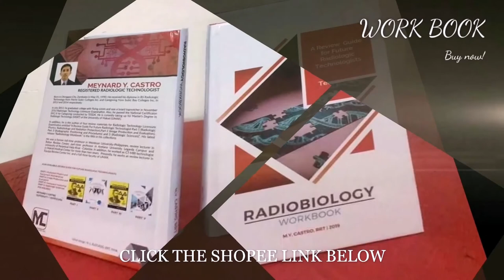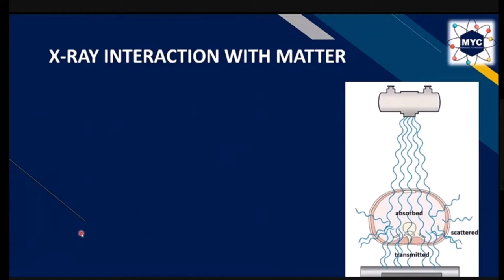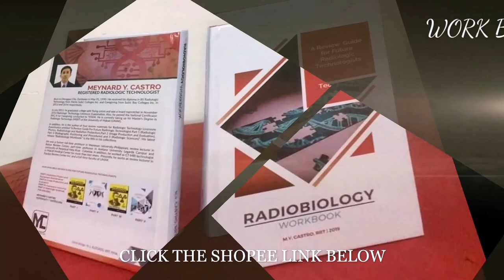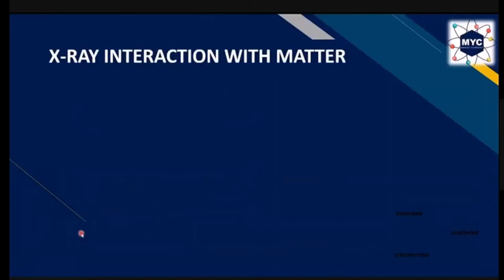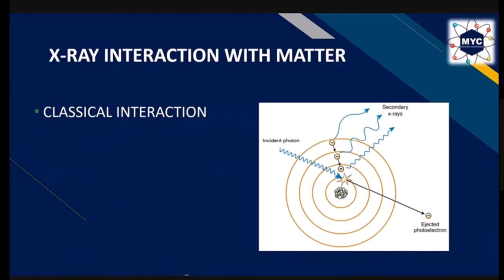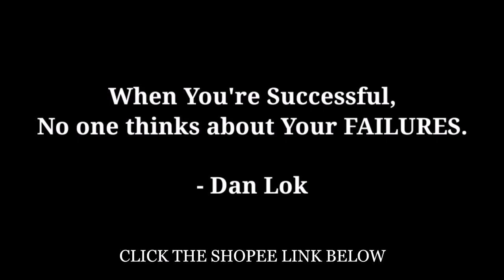Vlog #56: X-ray Interaction With Matter Part 1